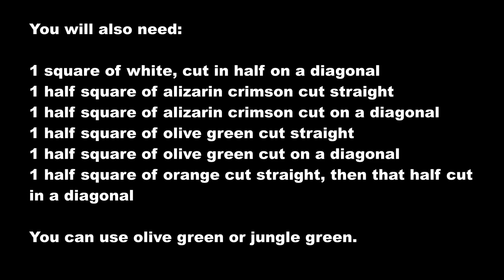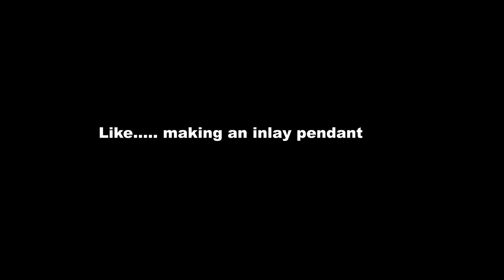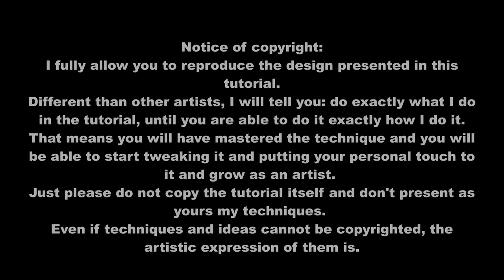Cane and butterfly inlay pendant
This cane and butterfly inlay pendant polymer clay tutorial is a revisit of the "clay inlay in clay" technique. As I had questions about the cane I used in the older video presenting this technique, I thought of making a similar cane and using the same principle.
All materials/tools in this video can be found either in my amazon influencer store or using my Polyclayplay affiliate link below If you just discovered my channel, don't forget to like, subscribe and share with your friends!

I buy my Premo, Cernit, Pardo and Fimo clays and many other supplies from PolyClay Play.